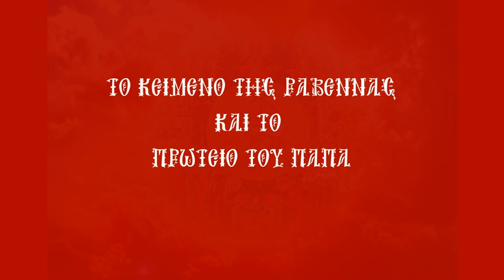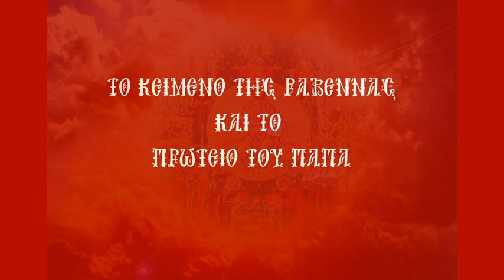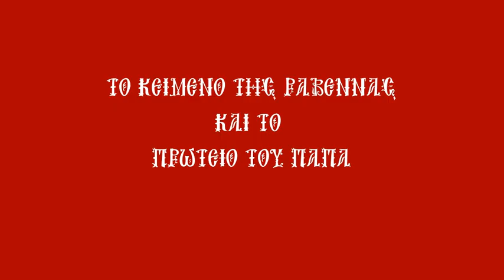ΤΟ ΚΕΙΜΕΝΟ ΤΗΣ ΡΑΒΕΝΝΑΣ ΚΑΙ ΤΟ ΠΡΩΤΕΙΟ ΤΟΥ ΠΑΠΑ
ΑΡΘΡΟ ΤΟΥ ΑΡΧ. ΓΕΩΡΓΙΟΥ ΚΑΨΑΝΗ ΚΑΘ. ΤΗΣ ΙΕΡΑΣ ΜΟΝΗΣ ΟΣΙΟΥ ΓΡΗΓΟΡΙΟΥ ΑΓΙΟΥ ΟΡΟΥΣ .ΠΟΥ ΔΗΜΟΣΙΕΥΘΗΚΕ ΣΤΟ ΠΕΡΙΟΔΙΚΟ ΕΝ ΣΥΝΕΙΔΗΣΕΙ , ΕΚΔΟΣΗ ΤΗΣ ΙΕΡΑΣ ΜΟΝΗΣ ΜΕΓΑΛΟΥ ΜΕΤΕΩΡΟΥ , ΑΓΙΑ ΜΕΤΕΩΡΑ , ΤΟΝ ΙΟΥΝΙΟ ΤΟΥ 2009